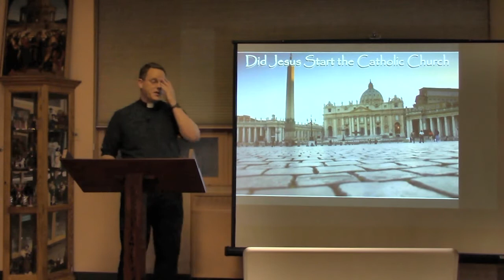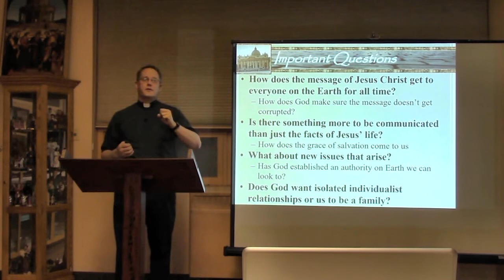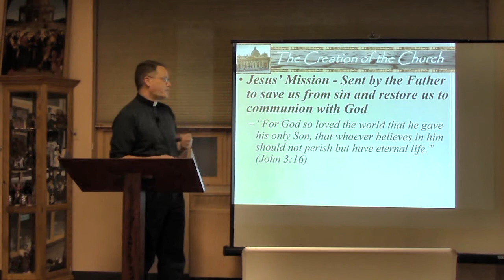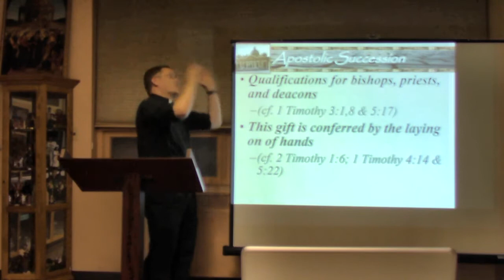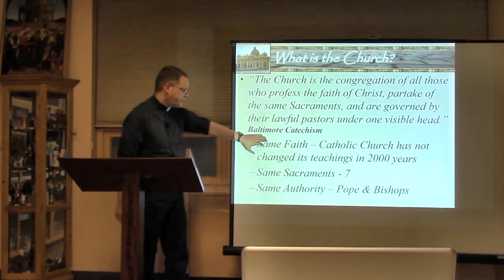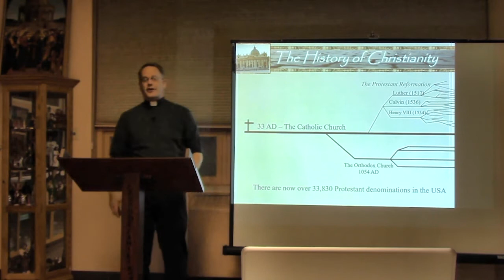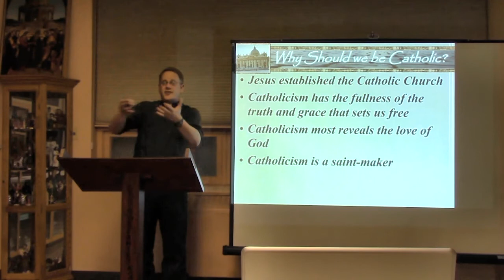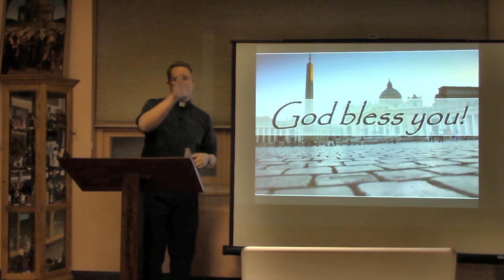RCIA17-7 Did Jesus Start the Catholic Church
RCIA Class #7 on 11/8/2017 at St. Therese Catholic Church by Fr. Matt Hartley.  Discusses the Scriptural and historical evidence that Jesus started the Catholic Church.